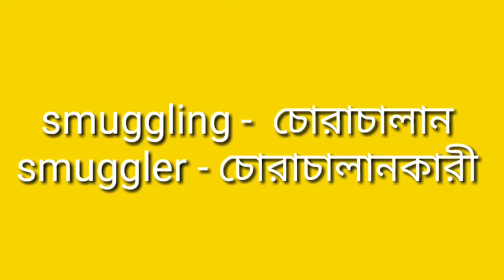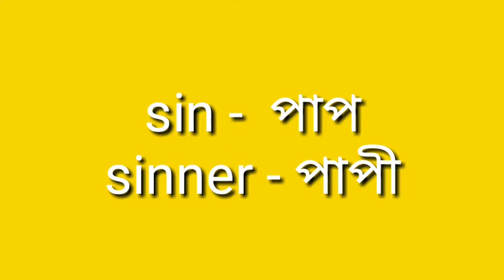Most useful offencive word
know the right things.